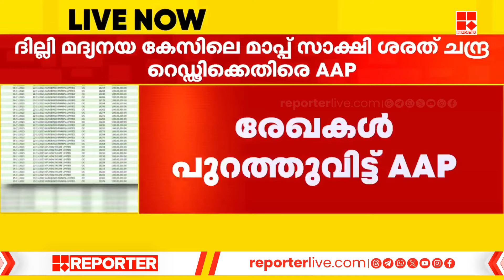ഇ ഡിക്കെതിരെ AAP; ജയിലിലായതിന് ശേഷം ശരത്ചന്ദ്ര റെഡ്ഡി മൊഴി മാറ്റി | ED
With Regards
Team RBC